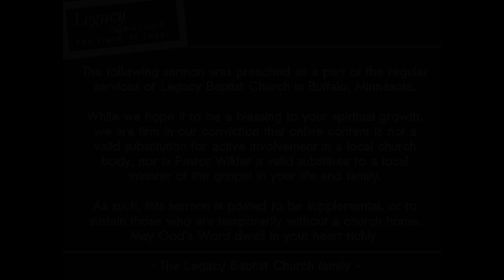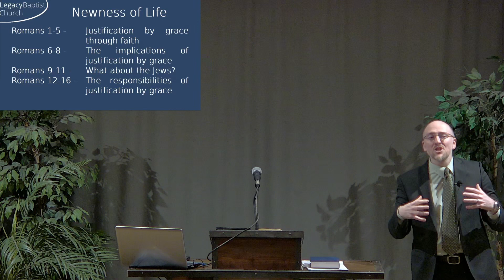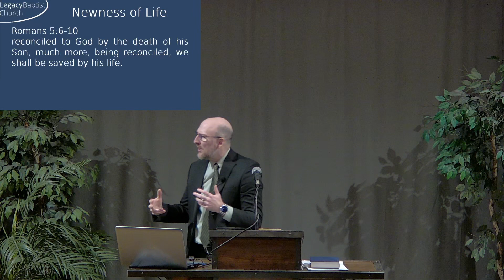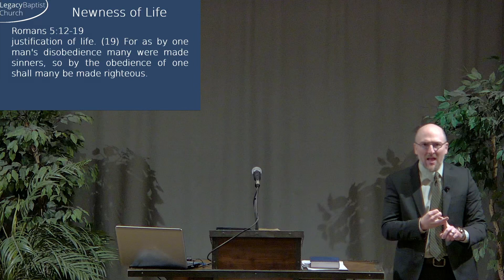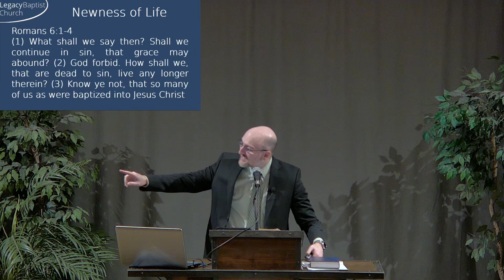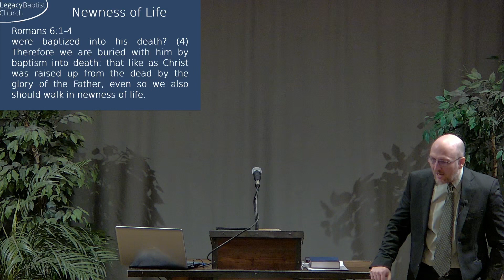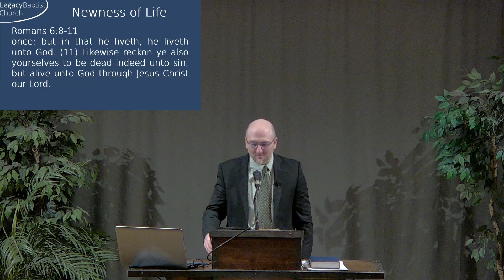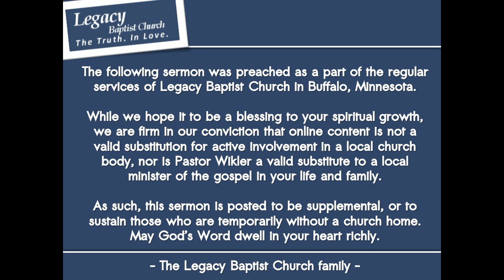Newness of Life